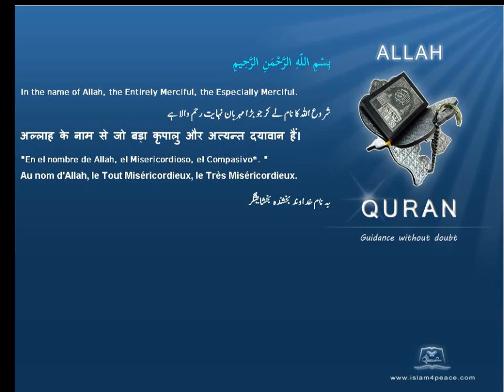Quran by Theme Indonesian storms Islam4Peace com